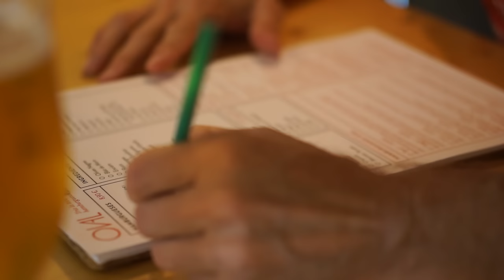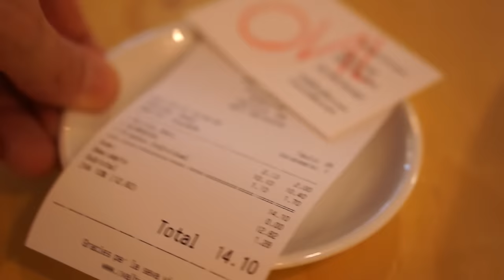LAS MEJORES HAMBURGUESAS DE BARCELONA #7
Nuevo paseo por Barcelona para probar sus mejores hamburguesas, hoy toca:
Oval Burgers & more C. València, 199
Foc i Oli C. Aribau, 91